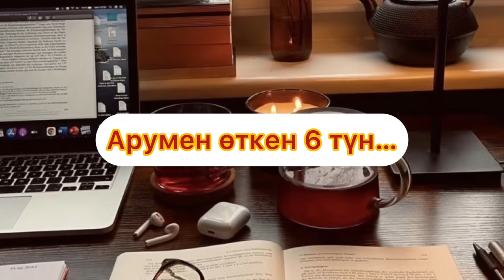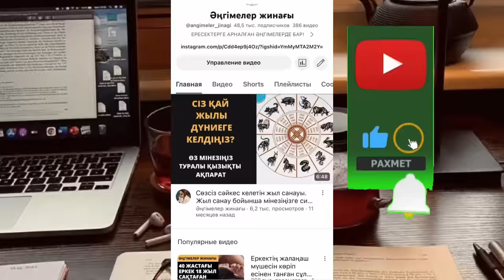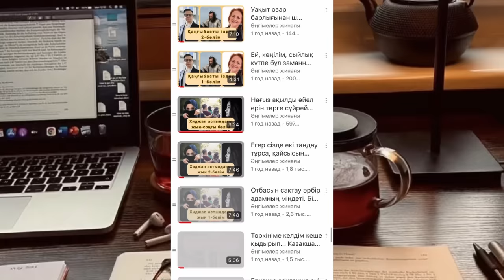ӨЗГЕ ЖЕРДЕН БАҚЫТ ІЗДЕДІ. Ангимелер жинагы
ӨЗГЕ ЖЕРДЕН БАҚЫТ ІЗБЕДІ. Ангимелер жинагы

Авторы: С.Досжан

Аудио әңгіме, Окигалар жинагы, ангимелер жинагы, асерли ангимелер, аудио кітап, болған оқиға желісімен,қазақша әңгіме